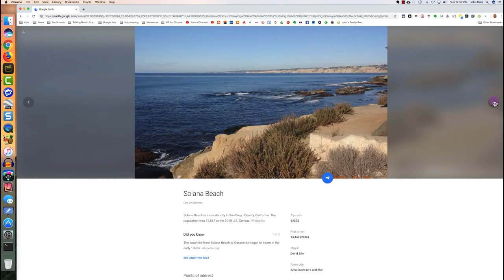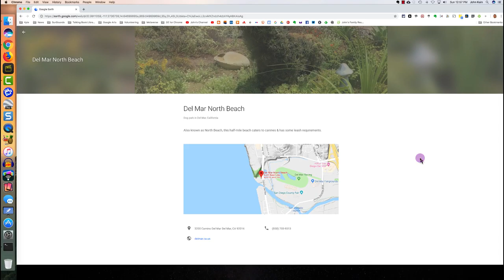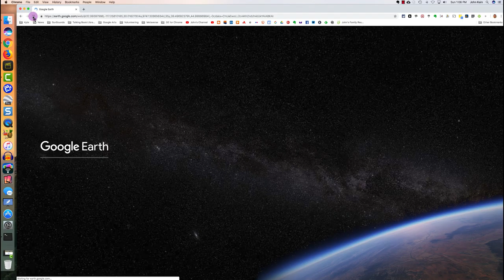2 4 knowledge cards & photos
Introduction to knowledge cards and photos.